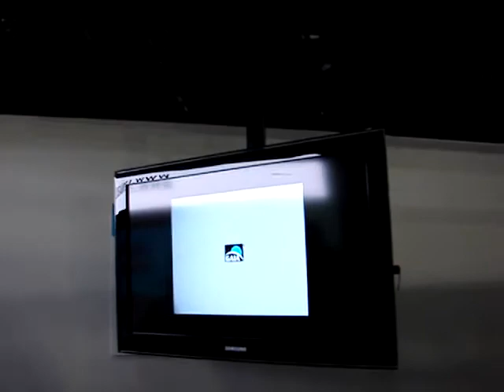Movimentador horizontal motorizado para monitor de TV